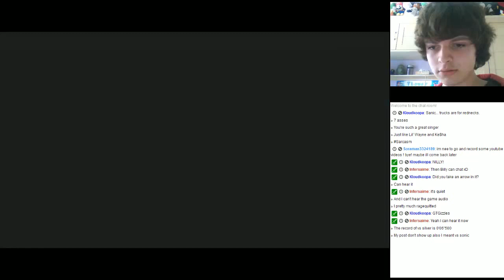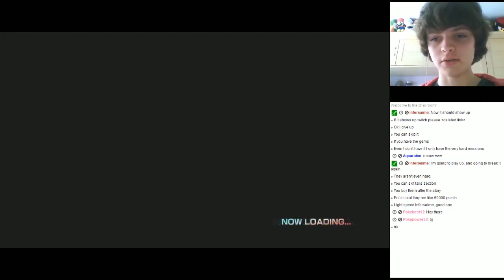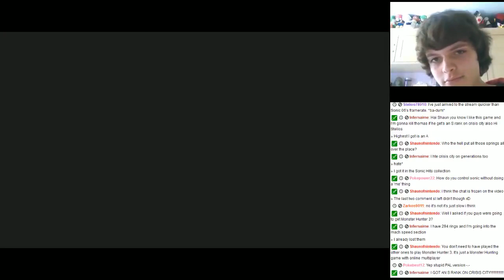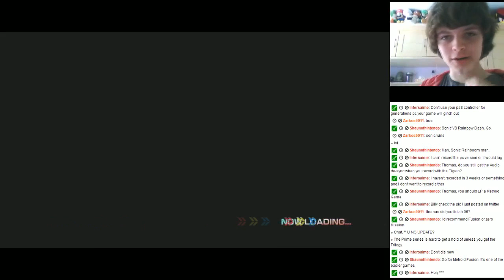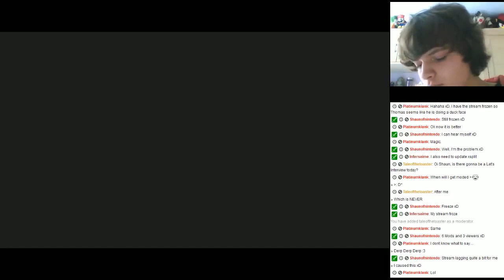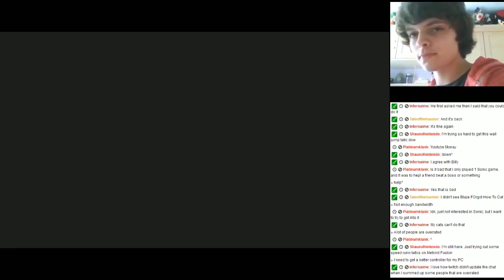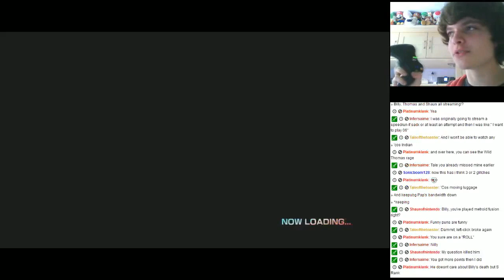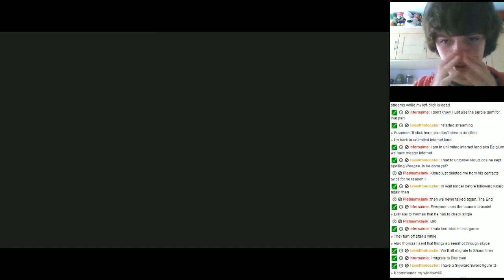Let's Stream - Sonic '06 [360] - S Ranking/Silver Medal Hunting LIVE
Streaming '06 coz pro!

- - Links - -
LP SCHEDULE